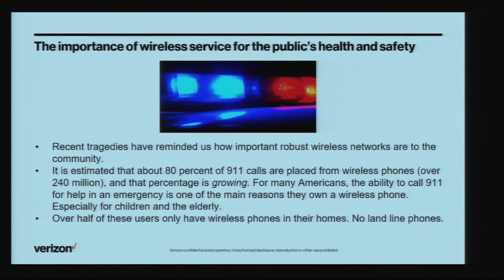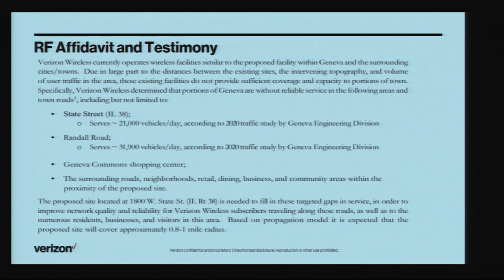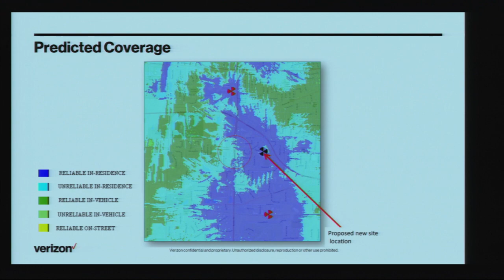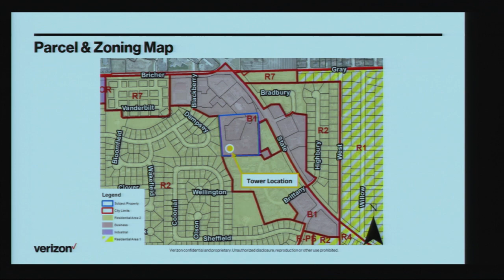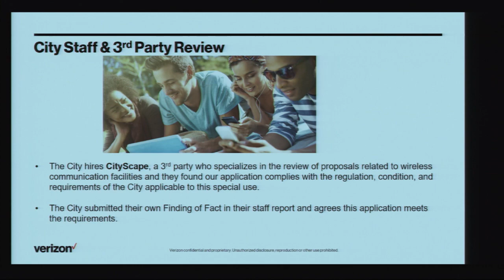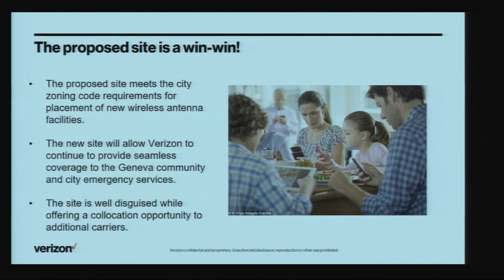Special City Council Meeting August 8, 2022 - City of Geneva, IL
An agenda and packet for the meeting can be found on the City's